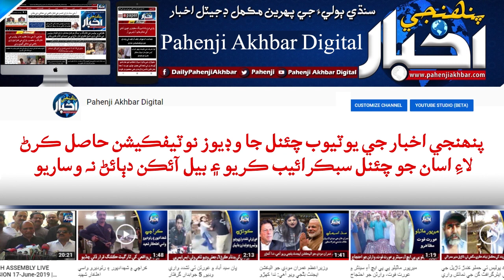مٽياري ۾ لاڪ ڊائون مسترين کان به روزگار کسي ڇڏيو